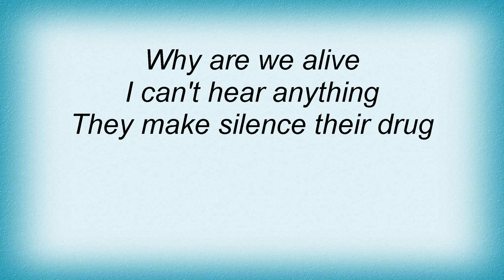Sponge - Silence Is Their Drug Lyrics